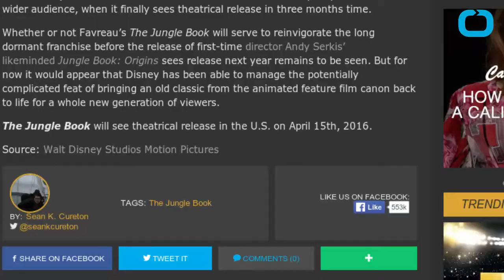Disney Releases New Jungle Book Teaser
On Superbowl 50 Sunday, Walt Disney Studios Motion Pictures released a new thirty second teaser for the live-action adaptation of "The Jungle Book". Previously unreleased scenes were included to give fans a deeper look inside the film, which is being directed by storytelling veteran Jon Favreau. Viewers hoping to get a closer look at Mowgli, portrayed by newcomer, Neel Seethi will have to wait till the film is released in the United States this April.